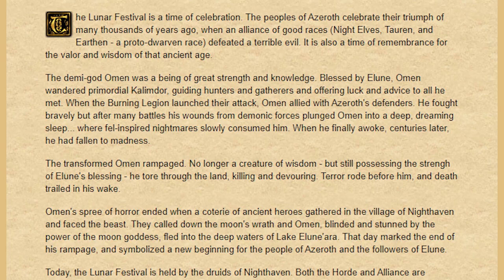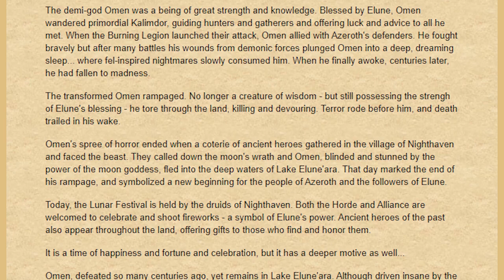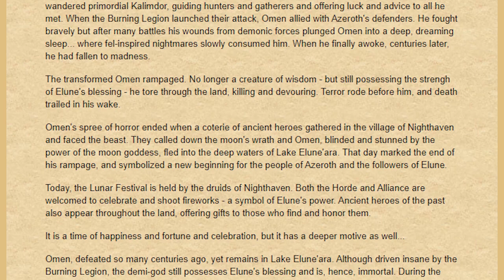Lunar Festival Complete Guide! | Classic WoW | Omen World Boss, Lore, & Rewards!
A complete walkthrough of the Lunar Festival holiday in World of Warcraft Classic!

Timestamps:
0:00 - 1:24 Intro & Holiday Information
1:24 - 2:13 Quest #1: The Lunar Festival
2:13 - 2:50 Quest #2: Lunar Fireworks
2:50 - 3:49 Quest #3: Valadar Starsong
3:49 - 5:20 Elders, Coins of Ancestry, & Lucky Red Envelopes
5:20 - 5:46 Moonglade Flightpaths
5:46 - 6:10 Quest #4: Elune's Blessing (Omen World Boss - Part 1)
6:10 - 8:20 Lore Reading
8:20 - 10:03 Quest #4: Elune's Blessing (Omen World Boss - Part 2)
10:03 - 11:23 Rewards, Cosmetics, and Coins of Ancestry Quest Rewards
11:23 - 12:12 Outro

(Emissarys and Heralds can also be found near the Harbingers for a quicker way to finish the first quest.)

Moonglade Flightpaths:
Sindrayl (Alliance) - 48,67 (Moonglade)
Faustron (Horde) - 32,66 (Moonglade)

Kalimdor Elders:
Elder Riversong - 36, 49 (Ashenvale)
Elder Skygleam - 72, 85 (Azshara)
Elder Starweave - 36, 46 (Darkshore)
Elder Runetotem - 53, 44 (Durotaur)
Elder Nightwind - 38, 53 (Felwood)
Elder Grimtotem - 77, 38 (Feralas)
Elder Mistwalker - 62, 31 (Feralas)
Elder Bloodhoof - 48, 53 (Mulgore)
Elder Bladesing - 49, 38 (Silithus)
Elder Primestone - 23, 11 (Silithus)
Elder Dreamseer - 51, 28 (Tanaris)
Elder Ragetotem - 37, 79 (Tanaris)
Elder Bladeleaf - 57, 60 (Teldrassil)
Elder Moonwarden - 51, 30 (The Barrens)
Elder High Mountain - 45, 57 (The Barrens)
Elder Windtotem - 62, 36 (The Barrens)
Elder Skyseer - 45, 50 (Thousand Needles)
Elder Morningdew - 79, 77 (Thousand Needles)
Elder Thunderhorn - 50, 76 (Un'goro Crater)
Elder Stonespire - 61, 37 (Winterspring)
Elder Brightspear - 55, 43 (Winterspring)
Elder Bladeswift - 33, 14 (Darnassus)
Elder Darkhorn - 41, 33 (Orgrimmar)
Elder Proudhorn - 73, 23 (Thunder Bluff)

Eastern Kingdoms Elders -
Elder Bellowrage - 58, 51 (Blasted Lands)
Elder Dawnstrider - 64, 23 (Burning Steppes)
Elder Rumblerock  - 82, 47 (Burning Steppes)
Elder Goldwell - 46, 51 (Dun Morogh)
Elder Snowcrown - 81, 60 (Eastern Plaguelands)
Elder Windrun - 39, 75 (Eastern Plaguelands)
Elder Stormbrow - 40, 64 (Elwynn Forest)
Elder Silvervein - 33, 46 (Loch Modan)
Elder Ironband - 21, 79 (Searing Gorge)
Elder Obsidian - 45, 41 (Silverpine Forest)
Elder Winterhoof - 27, 74 (Stranglethorn Vale)
Elder Starglade - 53, 18 (Stranglethorn Vale)
Elder Highpeak - 50, 48 (The Hinterlands)
Elder Graveborn - 62, 54 (Tirisfall Glades)
Elder Meadowrun - 65, 47 (Western Plaguelands)
Elder Moonstrike - 69, 73 (Western Plaguelands)
Elder Skychaser - 56, 47 (Westfall)
Elder Bronzebeard - 29, 16 (Ironforge)
Elder Hammershout - 21, 53 (Stormwind)
Elder Darkcore - 67, 38 (Undercity)

Dungeon Elders:
Elder Farwhisper - Stratholme, Festival Lane
Elder Morndeep - Blackrock Depths, The Ring of Law
Elder Splitrock - Maraudon, Zaetar's Grave
Elder Starsong - Sunken Temple, Pit of Sacrifice
Elder Stonefort - Blackrock Spire, Hordemar City
Elder Wildmane - Zul'Farrak, Gahz'rilla's Pool

Mexxy's map for the fastest route to speak with all elders (Alliance)

My guide heavily referenced and used pictures from Renatakane's Wowhead guide on the event.

This video was created with the following equipment:
🎤 Blue Yeti USB Microphone
💂 Windscreen/Pop-filter for Blue Yeti
✂️ Rode PSA 1 Microphone Boom Arm
❄️ Blue Radius II Microphone Shock Mount